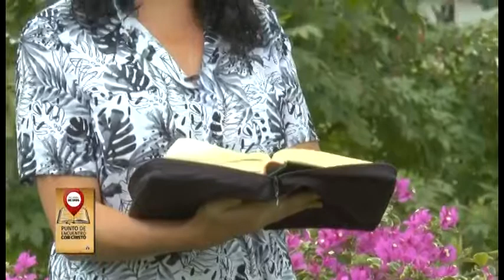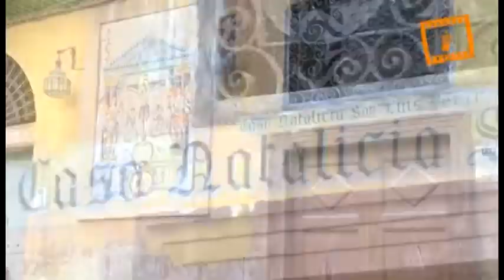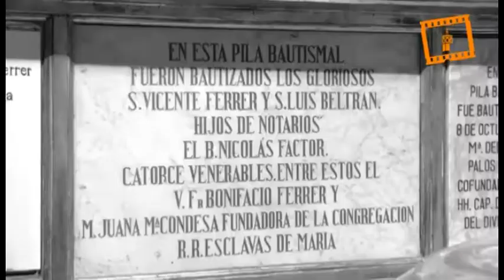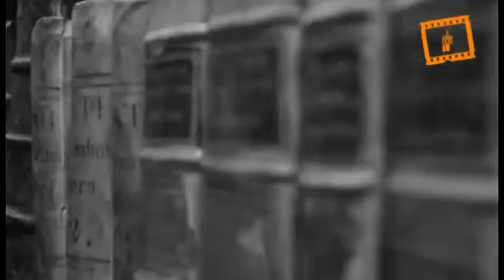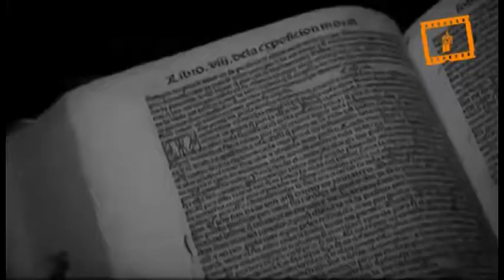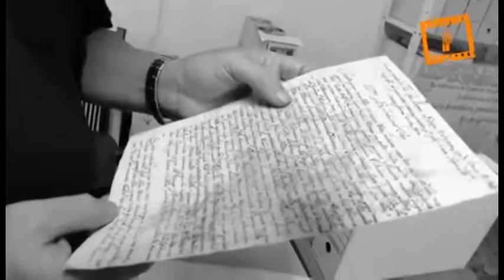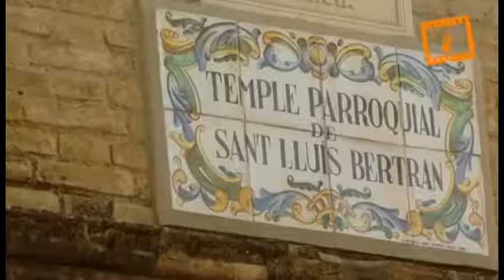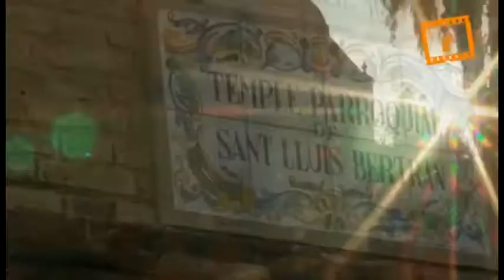San Luis Beltrán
"Para que resplandezca la verdad, sin color ni afeite, sin ayuda de elocuencia ni saber humano". S. Luis Beltrán